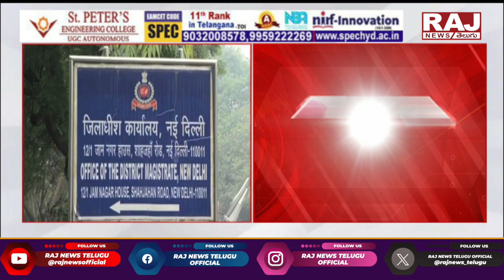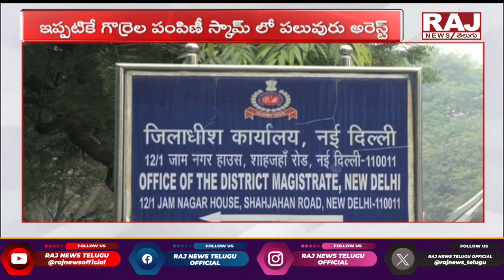గొర్రెల స్కాంలో రంగంలోకి ఈడీ || ED Focus In Telangana Sheep Scam || Raj News Telugu